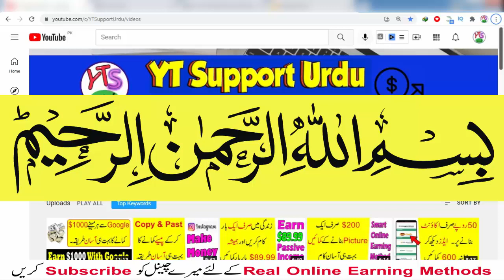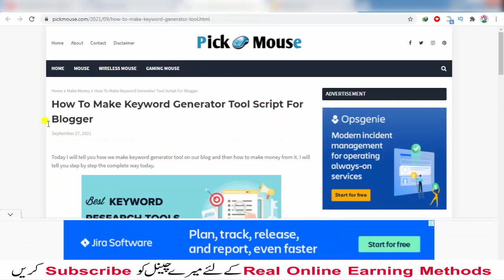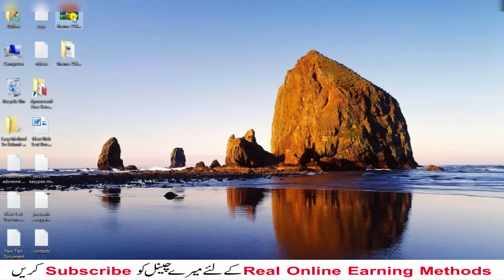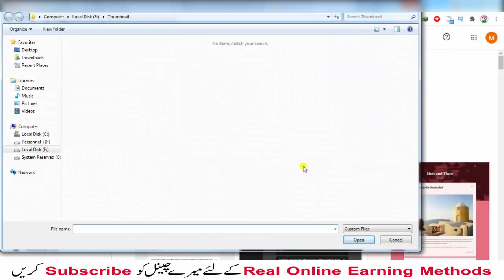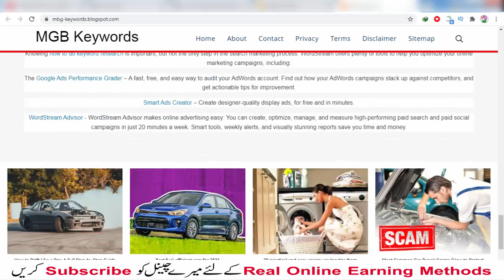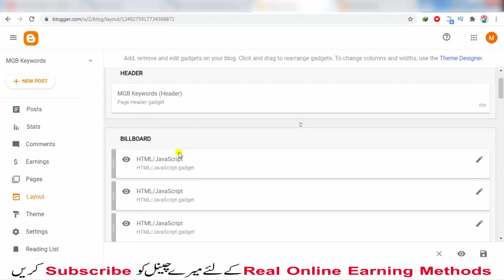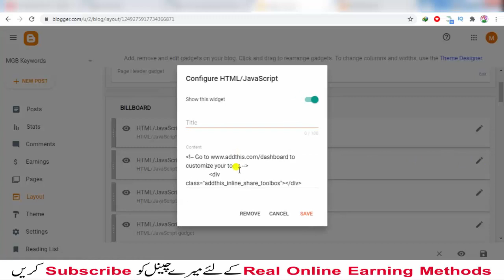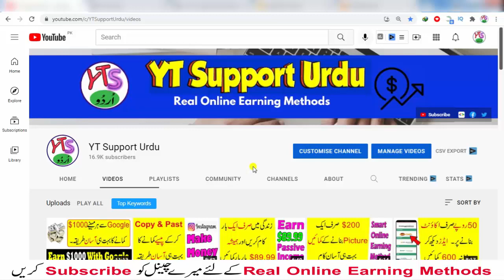Earn $300 From Google | How To Make Money Online Worldwide | Free Online Earning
Asslam o Alakum! today in video Earn $300 From Google How To Make Money Online Worldwide Free Online Earning; online earning free in pakistan; how to earn money online in pakistan; how to make money online free; online paisay kasy kamain; without investment earning; google adsense; 2021; 2022; urud; hindi; . Keep watching my video till last to under stand complete tutorial. Moreover, I have upload videos on YouTube complete tutorial Course and online earning videos without investment and with investment in Pakistan and all over the world. so visit my channel for more information. Click on Link given below:

Best Recording Mic For YouTube
Best Laptop for YouTube Channel
Best Camera for YouTuber
Best Computer Chair